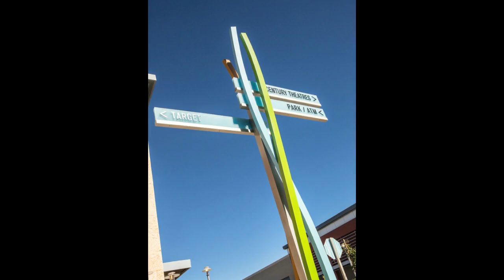688 Nile River Dr - Oxnard